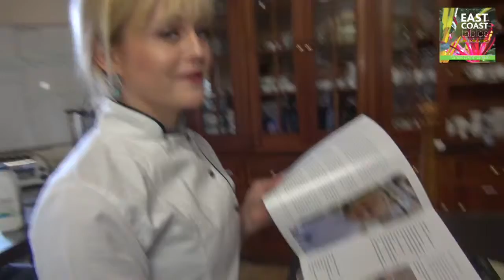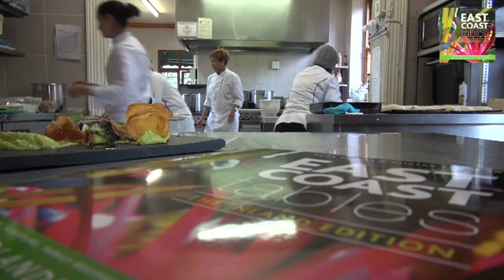What's Cooking with East Coast Tables: Jackie Cameron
We leave Durban and head up to the midlands to Hartford House, where legendary chef Jackie Cameron gives us an African spin on avo and cheese. Celebrate the finest KZN ingredients. Recipes within the book.